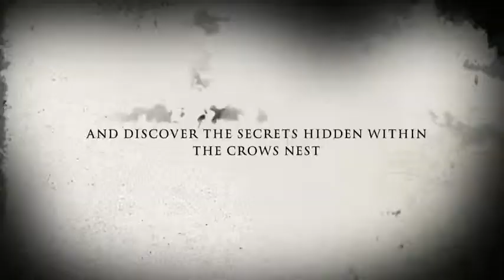Inside the Crows Nest (official trailer)